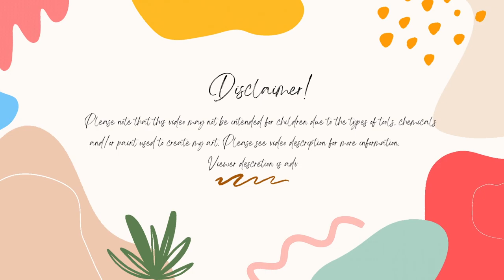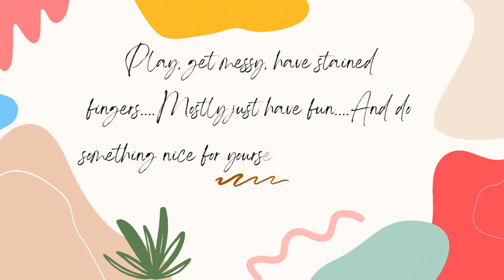My Week In Review 102024 To 102624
current amigurumi patterns I have done:

Sarah Abbondio books